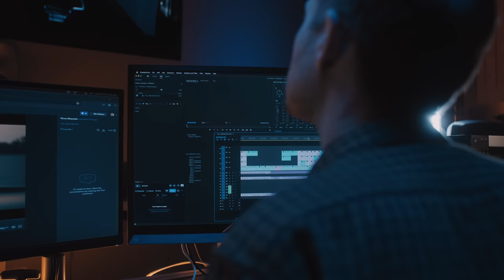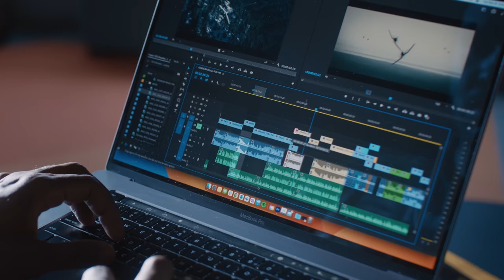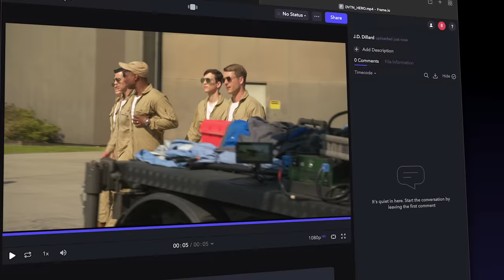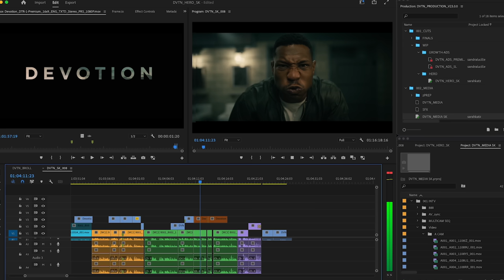How to Edit a Video Like the Pros! Behind the Scenes of 'Devotion' Using Premiere Pro | Adobe Video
Go behind the scenes of the movie 'Devotion' and learn how the post-production team used Adobe tools like Frame.io and Premiere Pro effects for a seamless collaborative workflow in their video editing! Join us for an editor spotlight and learn how to edit a video like the pros!